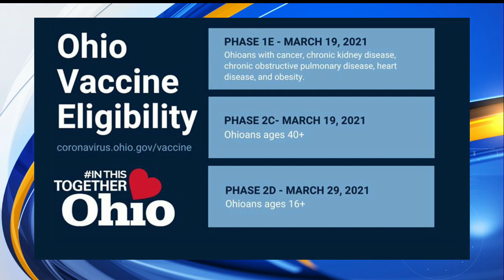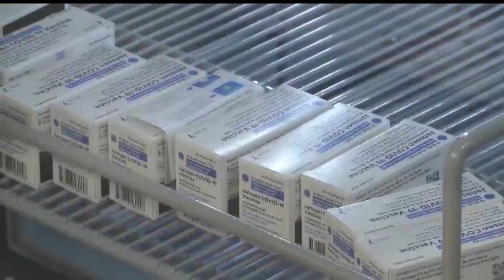DeWine: 'The more of us who get vaccinated, the better'